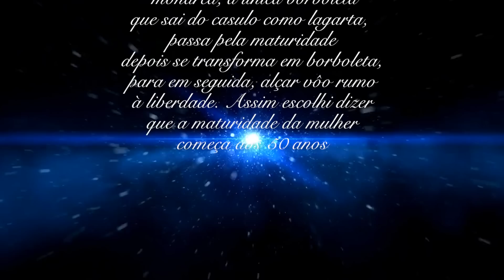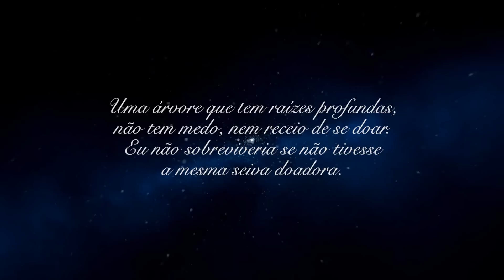Kristhel Byancco - Fifty-one Loving